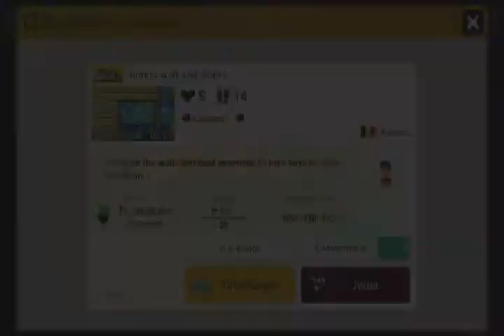super mario maker 2 # stage joueur : aenonis